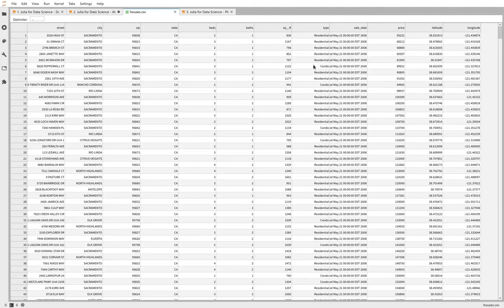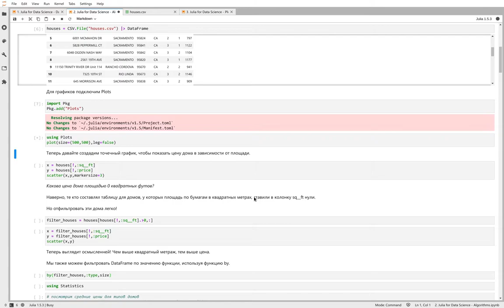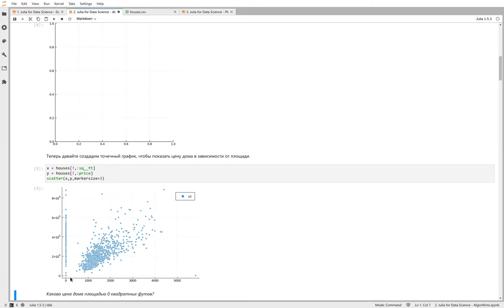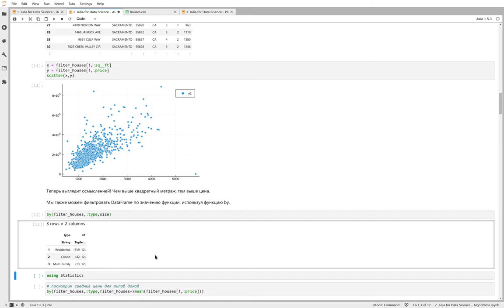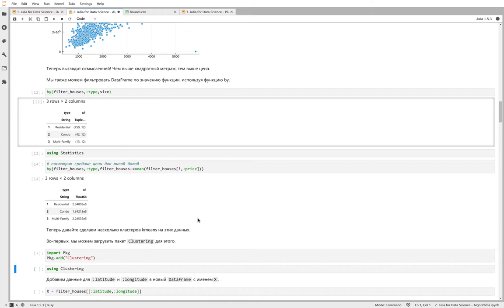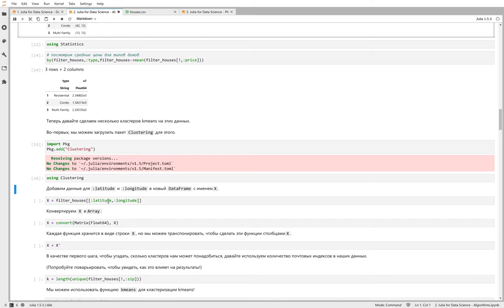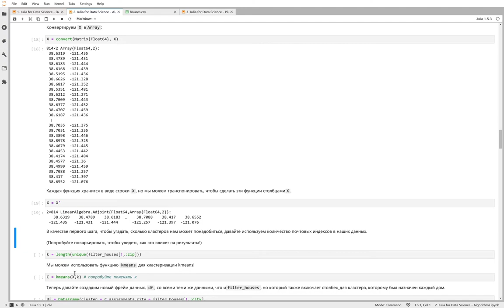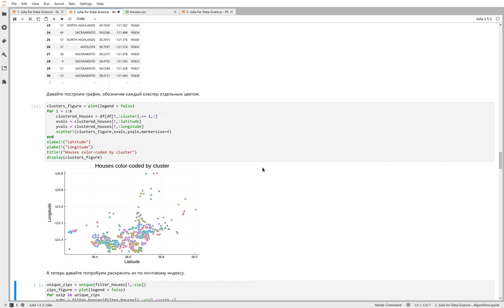Обработка данных - Стандартные алгоритмы машинного обучения - Метод k-средних